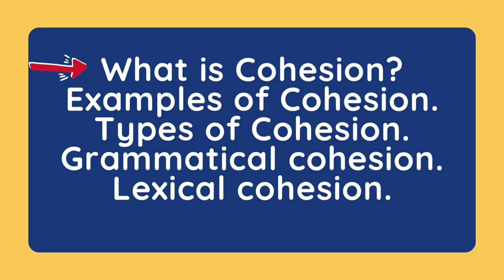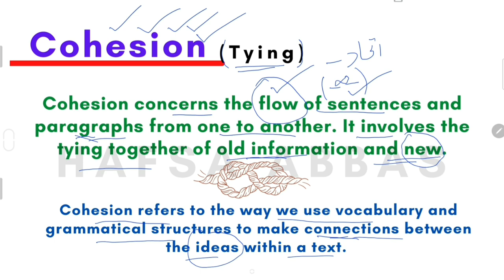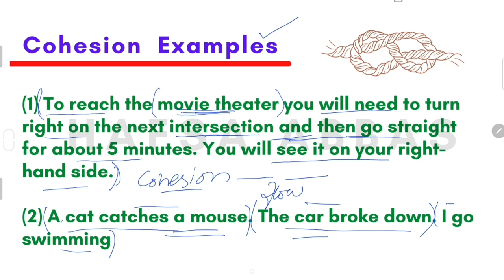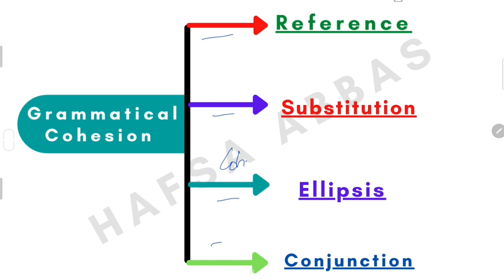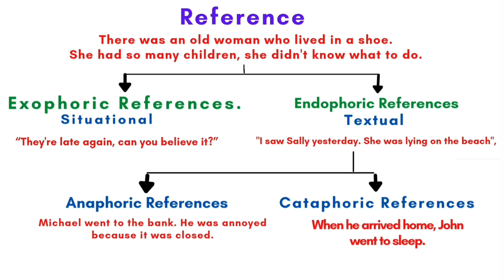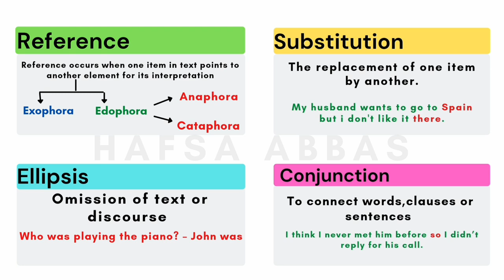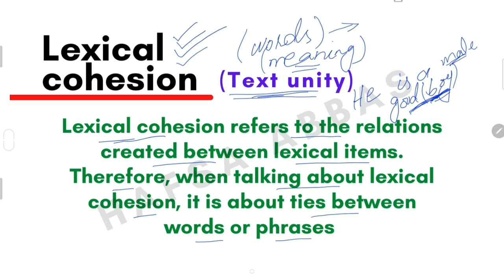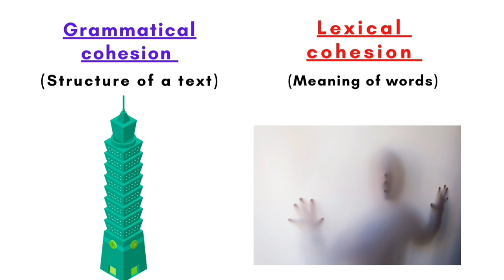Cohesion and Cohesive Devices|Types of Cohesion|Grammatical&Lexical Cohesion